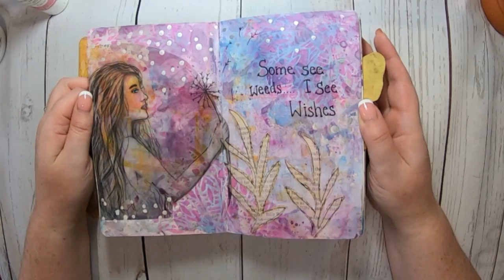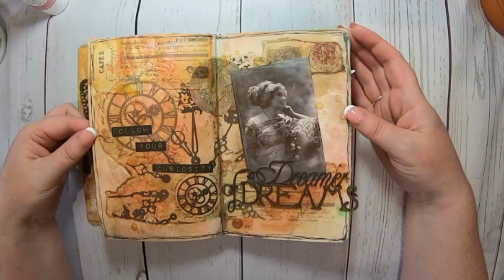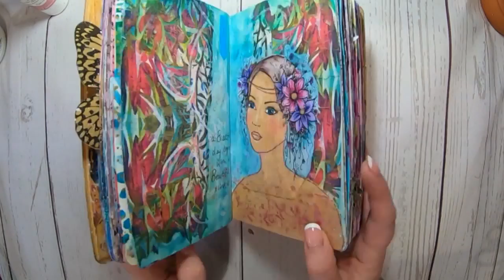Art Journal Flip - With Music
To see more of my artwork- check out @mixed_media_karen on Instagram or search for Ink and Paper Designs